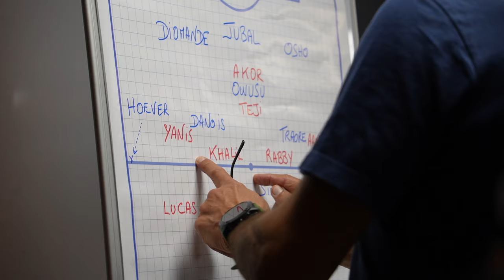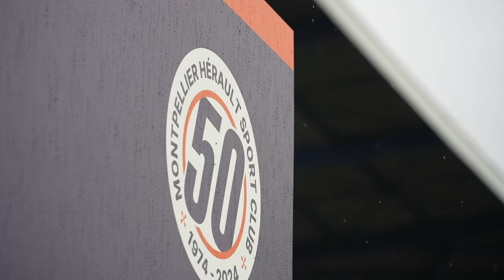Le Film du match MHSC 3-2 AJA (5ème journée)